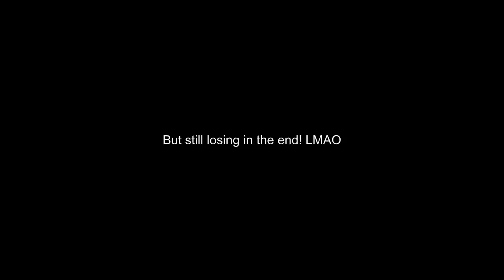SHC 1v1: Dingo vs Mert Part 1(Mert Cheating )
Hey everybody, who wants to see a video of mert using 3 major cheats? Not enough for you? Well how about mert using cheats, but still getting owned!

He used:
T-Search: Proof at 6:55
Crusader5click: Proof at 0:26
Shield making program: Proof in part 2

Category: